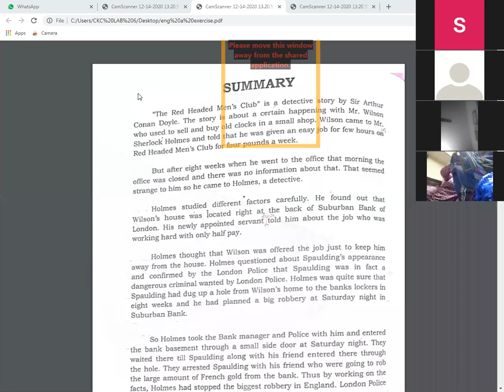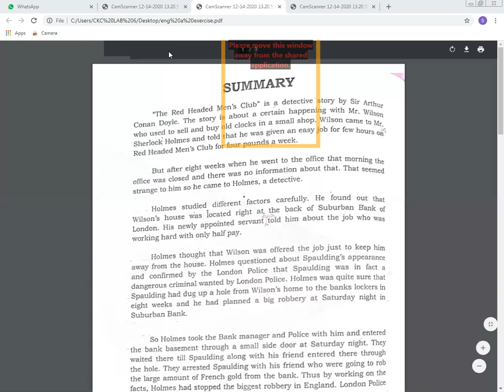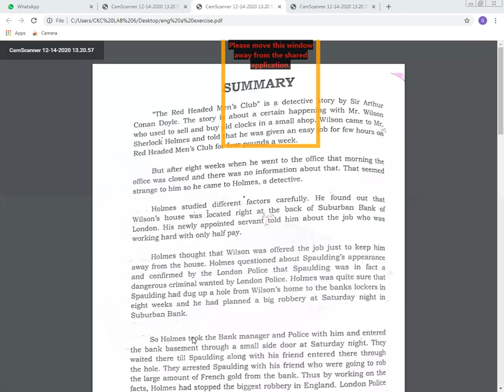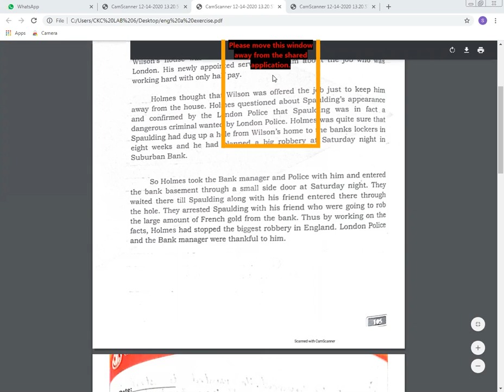Eng A class vi 14 12 20